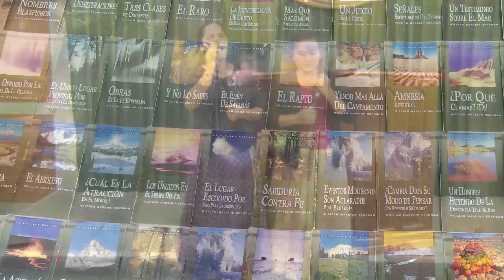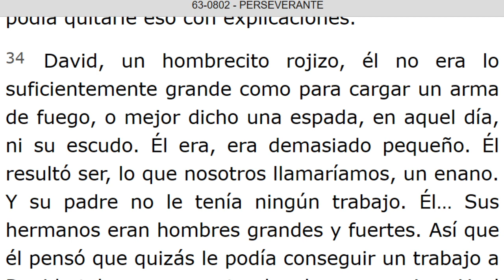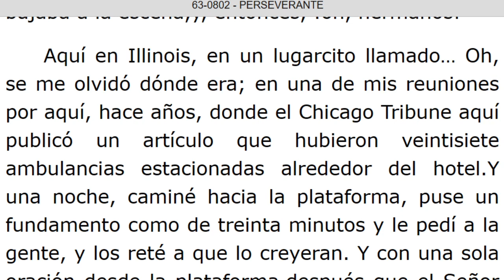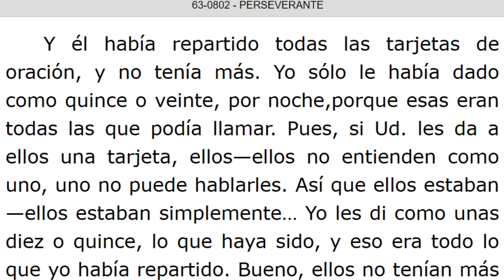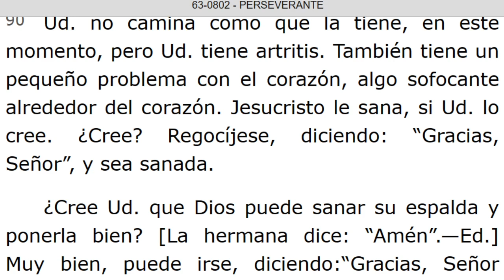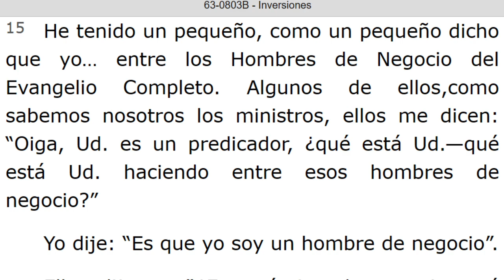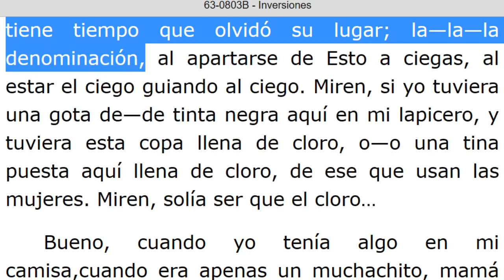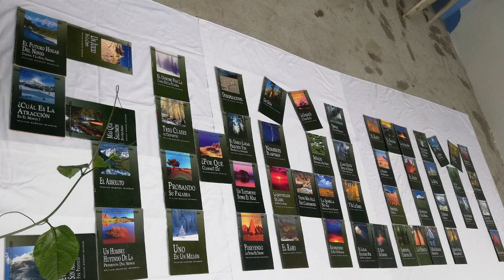LECTURA DE LOS MENSAJES DEL PROFETA !!ELIAS!! WILLIAN MARRION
J e r e m i a s   50:
28. VOZ DE LOS QUE HUYEN  y ESCAPAN DE LA TIERRA  DE BABILONIA, PARA DAR EN SION LAS NUEVAS DE LA  RETRIBUCIÓN DE JEHOVÁ NUESTRO DIOS, DE LA VENGANZA DE SU TEMPLO.

=== INICIA: PERSEVERANTE - 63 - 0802... Párrafo: 31...TERMINA Párrafo: 92.
=== INICIA: INVERSIONES - 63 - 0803B...TERMINA Párrafo: 48.